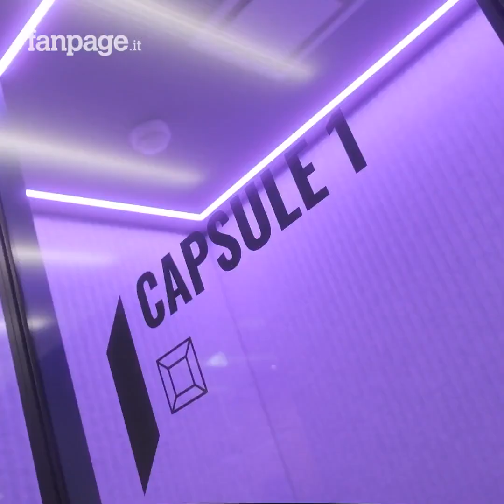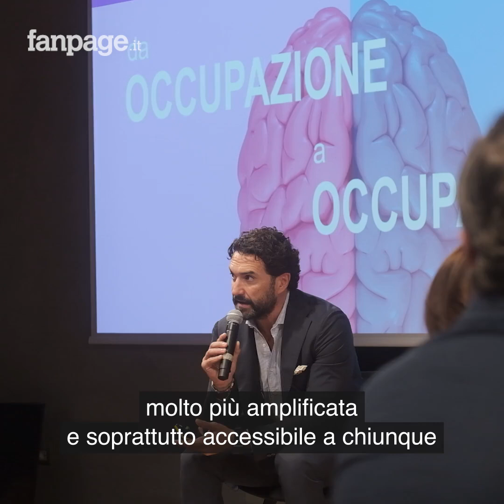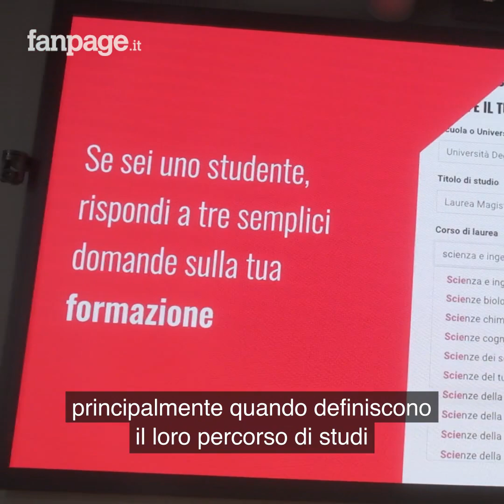Nasce Phyd Hub a Milano: il nuovo spazio per il futuro del lavoro